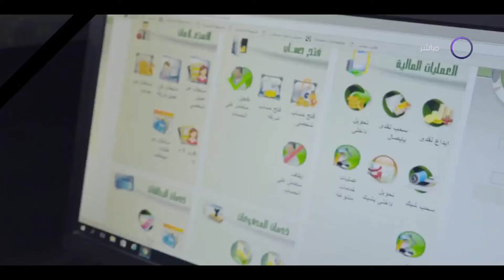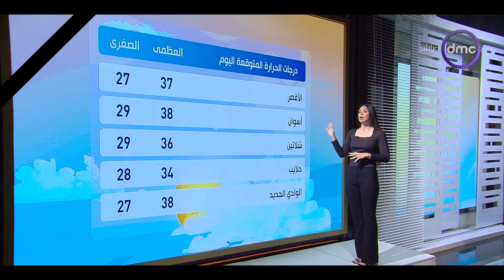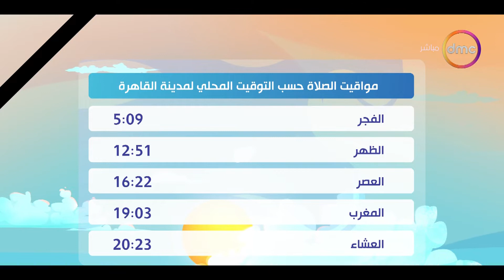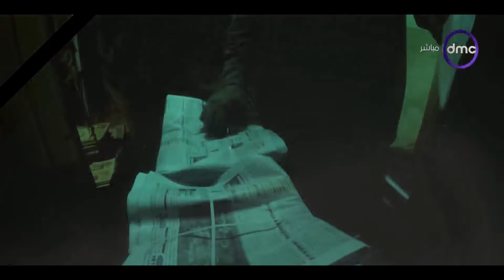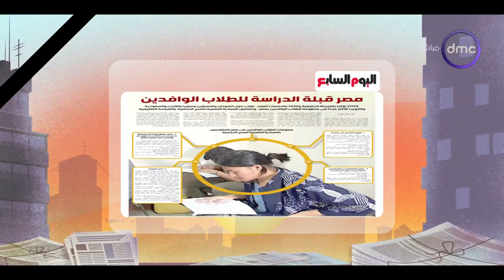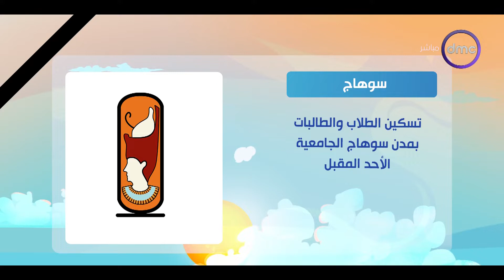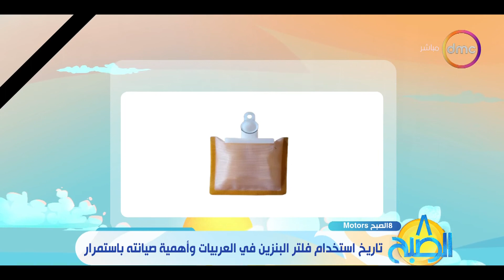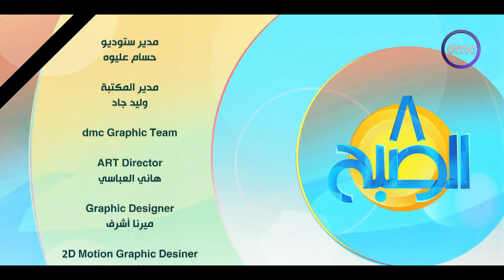8 الصبح مع "أية جمال الدين وأسماء يوسف" | الأربعاء 13/9/2023 | الحلقة الكاملة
8 الصبح مع "أية جمال الدين وأسماء يوسف" | الأربعاء 13/9/2023 | الحلقة الكاملة